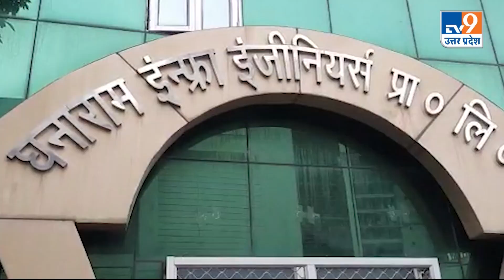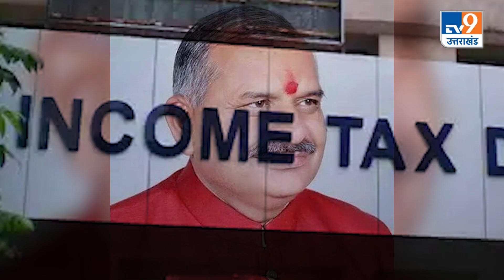IT Raid: एक और सपा नेता पर इनकम टैक्स का छापा । TV9UPUK